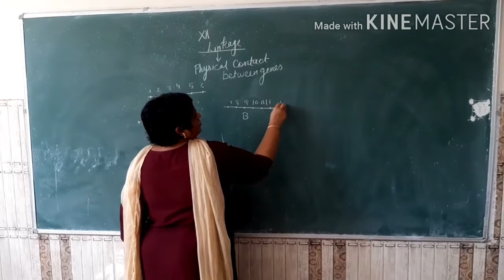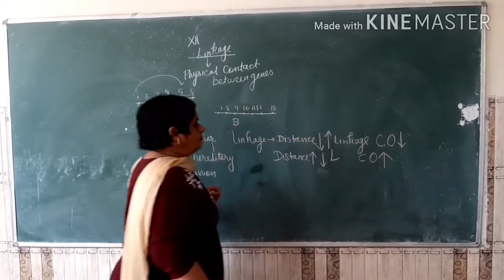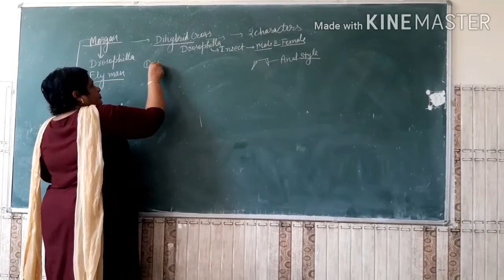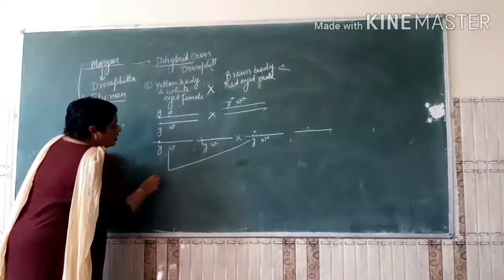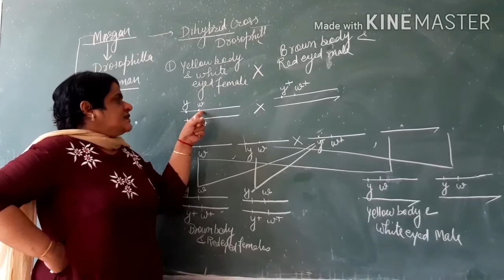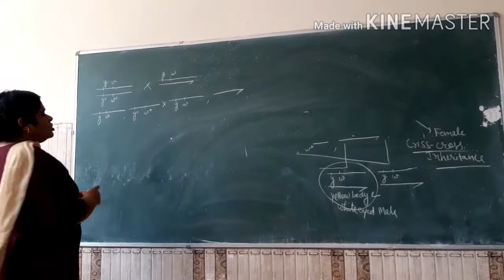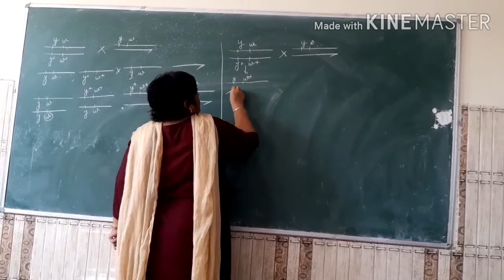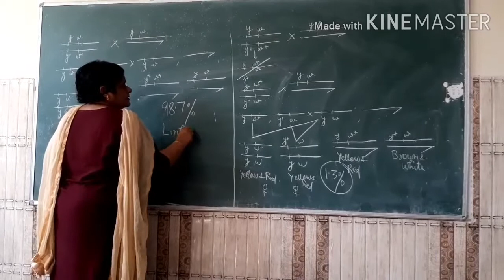Linkage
Dihybrid  Cross  in Drosophila